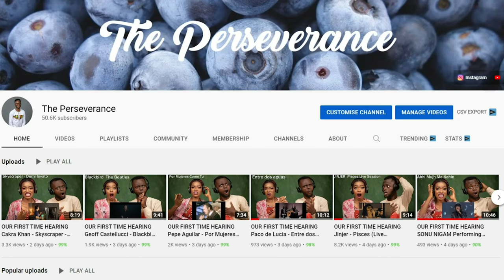OUR FIRST TIME WATCHING "I Googled the Definition of a Feminist" - Dave Chappelle REACTION!!!😱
1)This video has no negative impact on the original works (It would actually be positive for them)
2)This video is also for teaching purposes.
3)It is positively transformative in nature.
4)I only used bits and pieces of videos to get the point across where necessary.